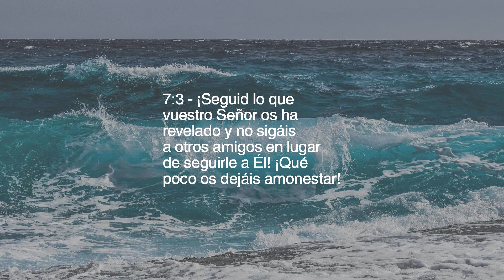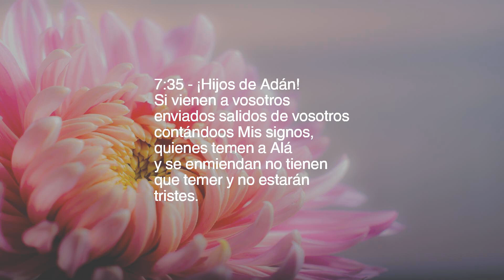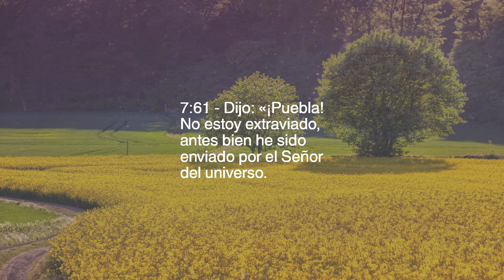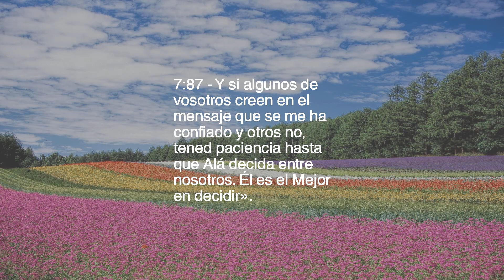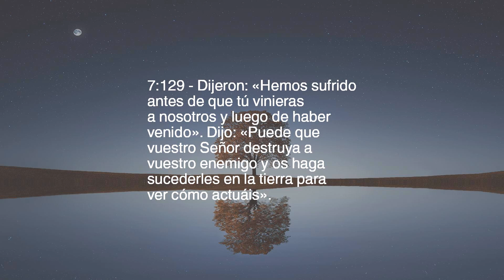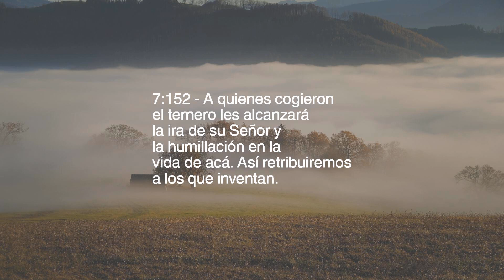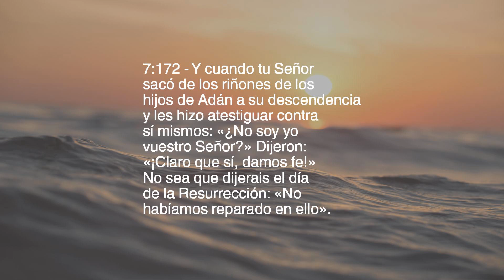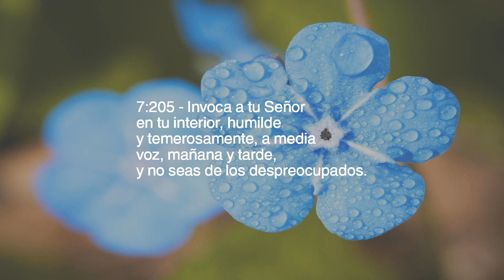Capítulo 7 — Las Alturas